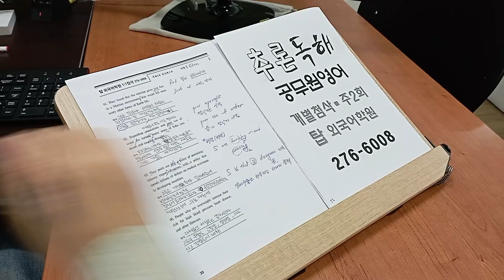공무원영어 빠른독해 개별첨삭 9급 과외 기출영단어 지방직 221220